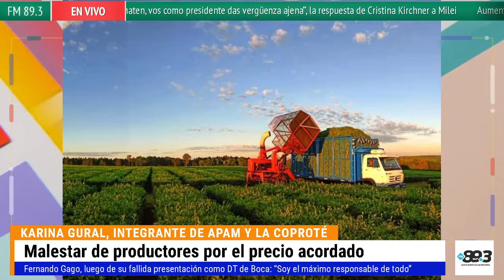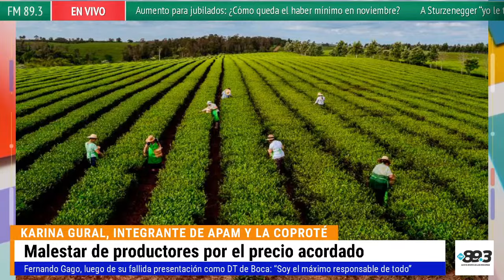Malestar de productores por el precio acordado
Karina Gural, integrante de APAM y la Coproté